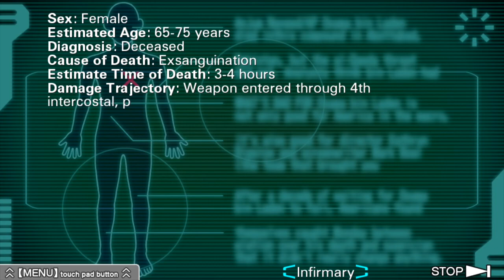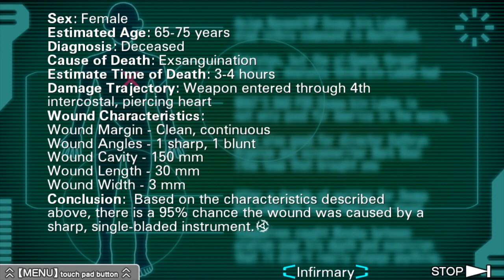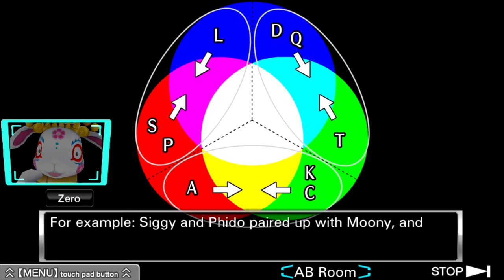Let's Play Virtue's Last Reward Part 22 [PS4] Luna Betrayal? (Blind)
🐧 The 999 sequel! Game 2 of the Nonary Games! This is our Blind let's play of Virtue's Last Reward on the PS4, episode 22: Luna Betrayal? This is the second game in the Zero Escape Trilogy, produced by Spike Chunsoft who did the Danganronpa Trilogy! Described to us by friend of the channel, Diogho Luiz, this is 999 with even more insanity, heartbreak, and more puzzles than in the original!

🐧 We will play until we have seen all endings in this visual novel classic, which has been re-released multiple times for many systems. This will be a complete playthrough, by me your FlightlessBird, with cuts happening very rarely. When they do, I will have a constant time ticking during puzzles, so you will always know how long it took to solve each puzzle. So expect all the paths! All the puzzles! And more importantly, all the story! As a story-based channel, we will try to get every bit of lore information out of this new classic series and voice-over every line of dialogue.

🐧 Check out the beginning of our let's play Virtue's Last Reward [PC] Ep 1: Game 2 of the Nonary Games - 999 Sequel (Blind), the Flightless Bird playthrough playlist

🐧 Check out the beginning of the original Nonary Game, our let's play 999 [PC] Ep 1: 9 Hours, 9 Persons, 9 Doors (Blind) First Zero Escape Game, the Flightless Bird playthrough playlist

🐧 About VirtuesLastReward (from the Wiki Page): The gameplay of Virtue's Last Reward is divided into two types of sections: Novel and Escape. In Novel sections, the player advances through the storyline and converses with non-playable characters through visual novel segments. These sections require little interaction from the player other than reading the dialogue and text that appear on the screen. During Novel sections, the player may be presented with decision options that affect the course of the game. One recurring decision option is a prisoner's dilemma-type choice where the player must choose to "ally" or "betray" the characters they are pitted against, with different results depending on what choices the two parties picked.

In between Novel sections are Escape sections, which occur when the player arrives in a room from which they need to find a means of escape. These are presented from a first-person perspective, with the player able to move between predetermined positions in each room. To escape, the player is tasked with finding various items and solving puzzles, reminiscent of escape-the-room games. At some points, the player may need to combine objects with each other to create the necessary tool to complete a puzzle. The puzzles include various brain teasers, such as Lights Out and sliding puzzles. In each Escape room, a safe can be found, which can be opened with two passwords.

🐧 We will have the sequel and the final game in the series, Zero Time Dilemma, on this channel as well eventually too! I look forward to seeing this series play out.